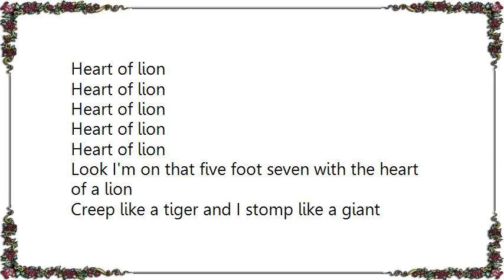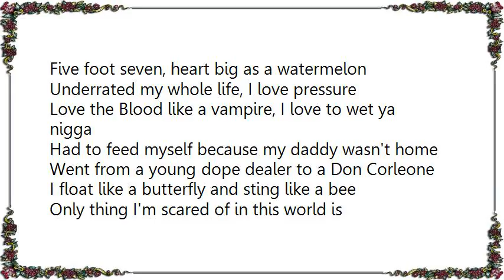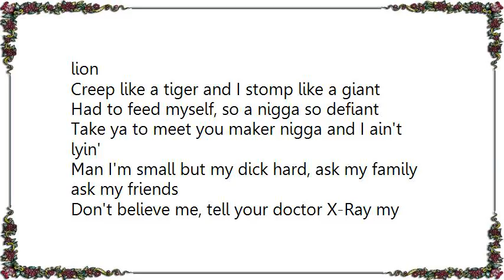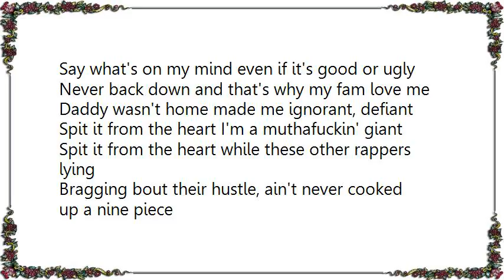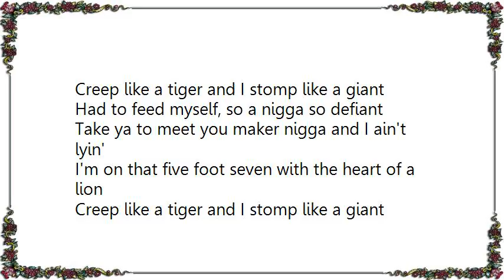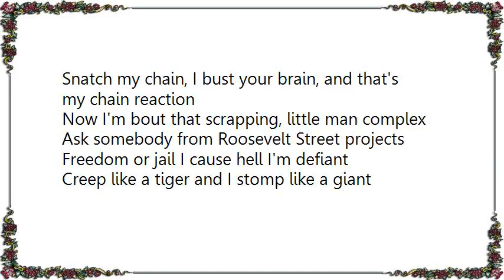Boosie Badazz - Heart of a Lion Lyrics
[Lyrics Boosie Badazz - Heart of a Lion]
Heart of lion
Heart of lion
Heart of lion

Heart of lion
Heart of lion

Look I'm on that five foot seven with the heart of a lion
Creep like a tiger and I stomp like a giant
Had to feed myself, so a nigga so defiant
Take ya to meet you maker nigga and I ain't lyin'

I'm on that five foot seven with the heart of a lion

I'm on that five foot seven like a lion I'm raw
They be like how people talkin' bout you I thought that you was tall
No I ain't tall but I got a very loud growl
The look up in my eye make a nigga bow down
I thugged in the pen round several convicted felons
Five foot seven, heart big as a watermelon
Underrated my whole life, I love pressure
Love the Blood like a vampire, I love to wet ya nigga
Had to feed myself because my daddy wasn't home
Went from a young dope dealer to a Don Corleone
I float like a butterfly and sting like a bee
Only thing I'm scared of in this world is catching HIV
Man I creep like a tiger, never know when I'm coming
I wish a nigga would try to stop me from stuntin'
This ain't no kiddie pool
Man it's that shark infested waters
When niggas get rid of you, I'm Mr. T I pity the fool
Get it dude

Five foot seven with the heart of a lion

Man I'm small but my dick hard, ask my family ask my friends
Don't believe me, tell your doctor X-Ray my chest then
Everything I got in this world I had to earn it
I'm cut from shit like leather, you can't tear it you gotta burn it
I supersoak you pussy mothafuckas like the old days
Telling you Lil daddy you don't wanna see my old ways
Say what's on my mind even if it's good or ugly
Never back down and that's why my fam love me
Daddy wasn't home made me ignorant, defiant
Spit it from the heart I'm a muthafuckin' giant
Spit it from the heart while these other rappers lying
Bragging bout their hustle, ain't never cooked up a nine piece
Weak niggas try me, knowing I don't play round
Knowing I'm on that Beanie Sigel shit, get down or lay down
Yeah you get a six pack tall with muscles and all that
But when it go down you, bow down bitch where your heart at?

On that five foot seven with the heart of a lion

Man I'm small, with a soft voice, I'm an animal, I'm telling you
Soft voice that got power like Hannibal Lecter
When I step off in the room you gon' feel my presence
No matter what they say bout Boosie, I been a legend
I don't back down, I don't play around man ask somebody bout me
I been a leader since the playground been shot calling
Hustle with the best uh, but at all the rest of 'em
Let me chill they might be listening, you know they tryna get me
Fuck where you from it's how you come I fuck with real niggas
He got a chopper, I got a pistol but my heart bigger
What's up? What's happening? It's bigger than this rapping
Snatch my chain, I bust your brain, and that's my chain reaction
Now I'm bout that scrapping, little man complex
Ask somebody from Roosevelt Street projects
Freedom or jail I cause hell I'm defiant